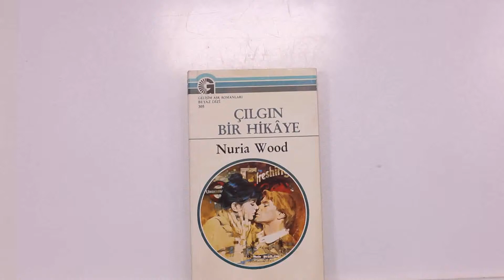ÇILGIN BİR HİKAYE (BEYAZ DİZİ SERİSİNİN 305. SAYISI)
Colin Arcangelo’yla karşılaştığında, Elda’nın mutsuz yılları üzerine bir kapı kapanmıştı sanki. O olmasaydı, gece yarısı çıplak ayakla kırlarda dolaşmanın, çingenelerle dans etmenin keyfini yaşayabilecek miydi? İnsan bu çılgın adamla birlikteyken, hiç ummadığı bir anda kendini dünyanın bambaşka bir köşesine doğru yol alırken bulabilirdi. Colin, tanışalı birkaç gün olmasına rağmen genç kadına özgürlüğü ve en önemlisi aşkı hatırlatmayı bilmişti. Ama birbirlerini ne kadar severlerse sevsinler, onlar için mutlu bir gelecek hayaldi.